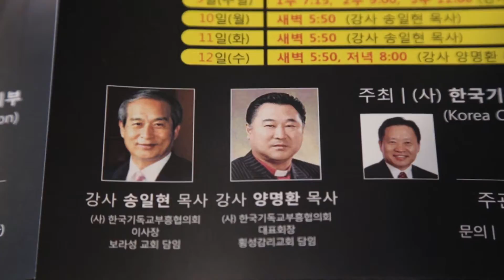(단비TV)뉴스-한기부, 나라사랑 특별 새벽기도회 준비